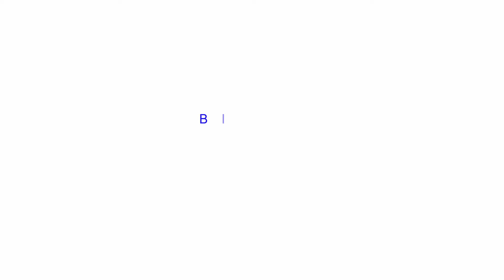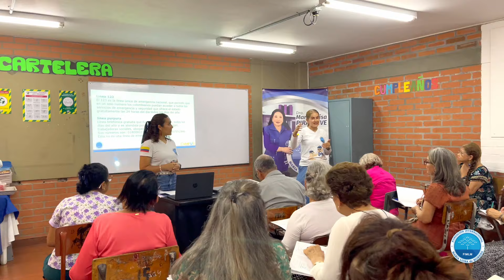Bienestar para la Persona Mayor • Risaralda 👵👨‍🦳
BienestarParaLaPersonaMayor 🇨🇴 | Adultos mayores de Pereira y Dosquebradas aprendieron habilidades para sus vidas, por medio de actividades que los hicieron sentir importantes en medio de sus familias y de la sociedad.

📣Todos los domingos nuevo video | 🔔 Activa las notificaciones